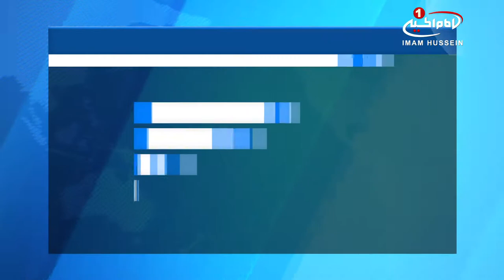دیدار مسئولین انجمن شهدا و مجروحان نیروهای مردمی عراق، با مدیر دفتر مرجعیت در نجف اشرف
مسئولان انجمن_شهدا و مجروحان با مدیر دفتر_مرجع عالیقدر در نجف_اشرف دیدار کردند.
جمعی از اعضا و مسئولان انجمن شهدا و مجروحان نیروهای مدافع از عتبات و مقدسات عراق(الحشدالشعبی) با حضور در دفتر مرجعیت شیعه در نجف اشرف با رئیس دفتر آیت الله العظمی سید صادق, شیرازی مدظله، حجت الاسلام سید عطاء الحسینی، دیدار کردند.
به گزارش پایگاه اطلاع رسانی دفتر مرجعیت_شیعه، میهمانان دفتر معظم له در این دیدار مواردی از خواسته هایشان را با حجت الاسلام حسینی در میان گذاشتند تا این مطالبات از طریق ایشان به مرجع عالیقدر رسانده شود.
مسئولان انجمن مذکور در خلال این ملاقات همچنین از بیانات مدیر دفتر آیت الله العظمی شیرازی مدظله بهره مند شدند.